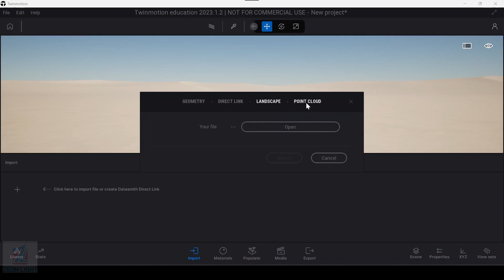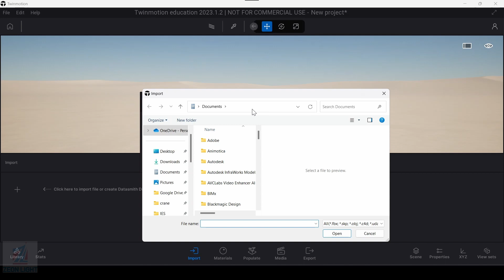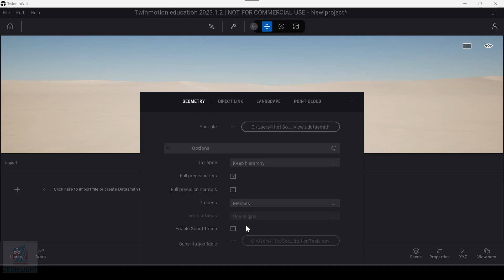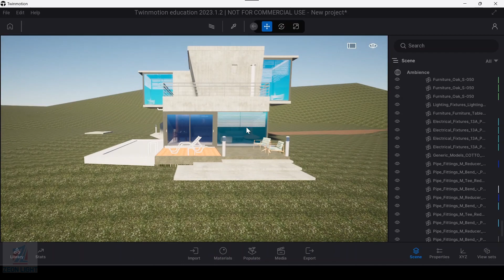02 Import Datasmith File into Twinmotion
This video shows how to Import geometry file into Twinmotion.